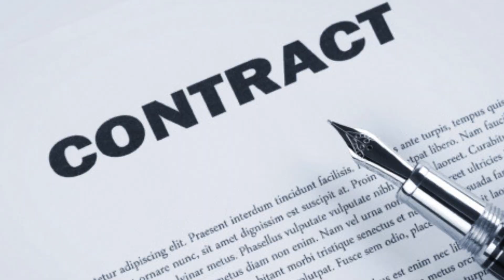YNW MELLY WANTS TO PREVENT WITNESSES FROM SAYING MONEY WAS HIS MOTIVE FOR MURDER